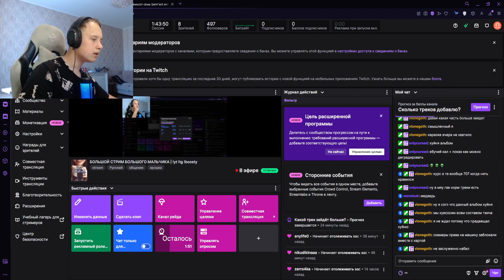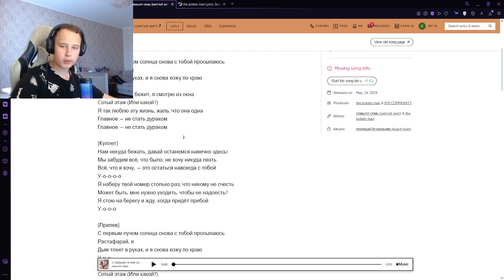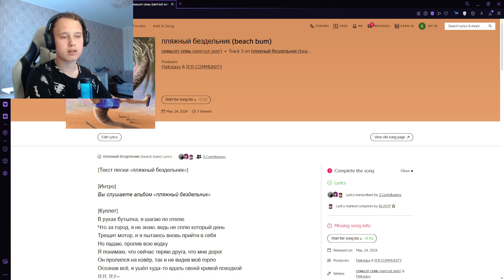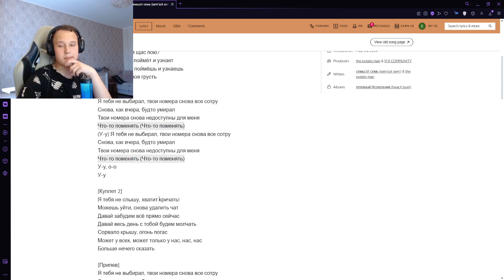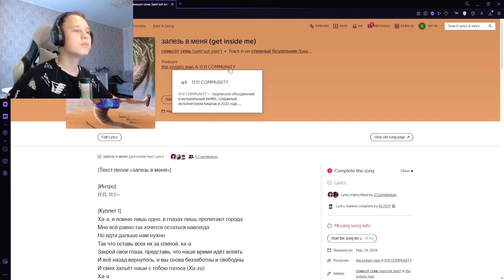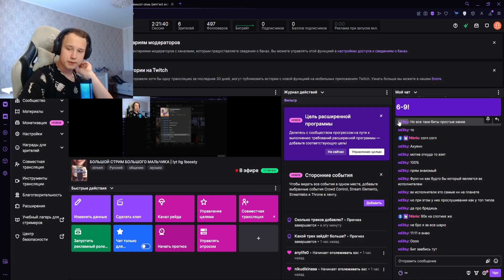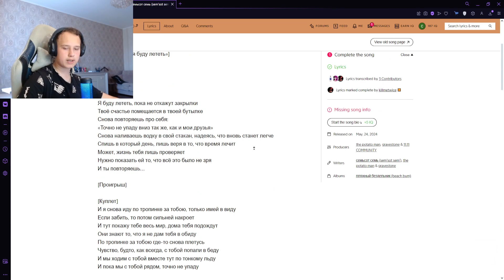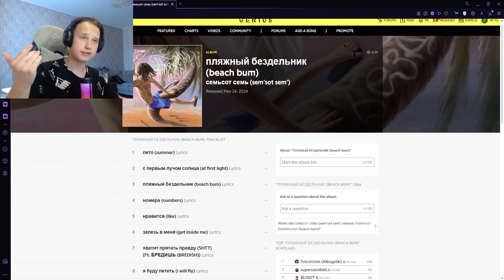РЕАКЦИЯ НА: семьсот семь - пляжный бездельник